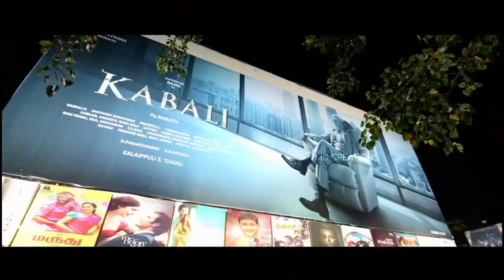Special Potato Bonda Recipe In Tamil | Urulaikizhangu Bonda | Street Style Aloo Bonda & Mirchi Bajji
Learn how to make Special Aloo Bonda Recipe mouth-watering  recipe by Wood Fire Kitchen

This is an authentic Special Aloo Bonda Recipe recipe with easy steps. So watch and learn how to make Special Aloo Bonda Recipe at home.

Please do check our other recipes as well. Thank you all for your support!